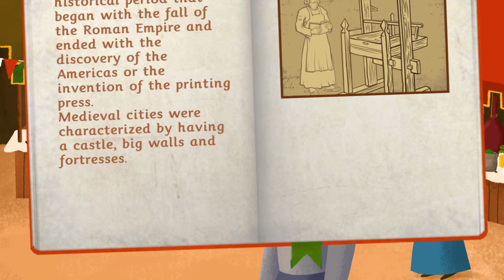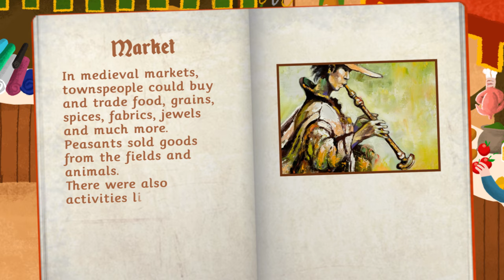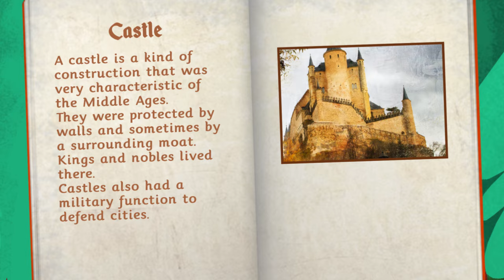The Golden Coin: An important story about honesty - Educational Stories for Children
On his way to the market, Sam finds a golden coin. It fell out of the old man's pocket infront of him. The coin could provide his family with food for weeks. But should he take it? It might not be his to take. Should he give it back to the old man? This choice could change the course of his life forever.

Why is it good for children to see Smile and Learn’s videos?

*If you like our videos, download “The Smart Library” now. You’ll discover more than 30 interactive games and stories for children designed by educators. The stories are based on VALUES like friendship, respect, and generosity, and our games cover all of the MULTIPLE INTELLIGENCES. All our content is in SPANISH, ENGLISH, and FRENCH.